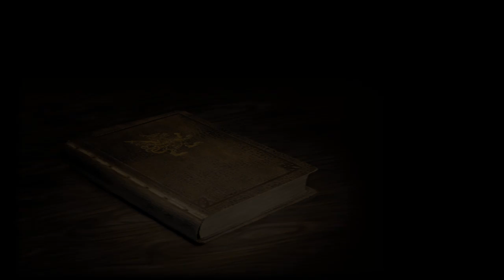Rafflesia suce mes PM ! - Final Fantasy 12 - Episode 33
Trente-troisième épisode de ma série sur FF12 !